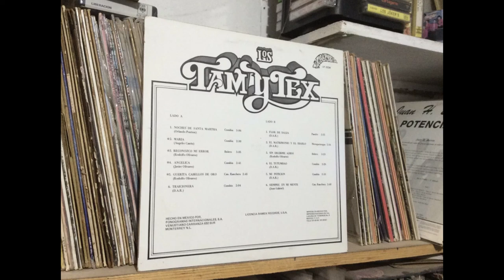Los Tam Y Tex - Noches De Santa Marta (DISCO COMPLETO) Ramex Records 1978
Ramex Records 1978